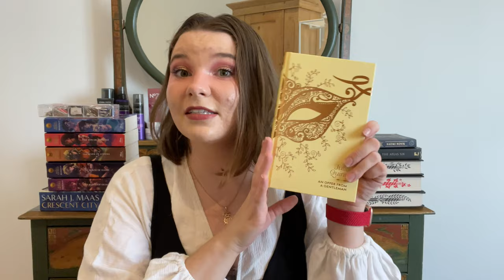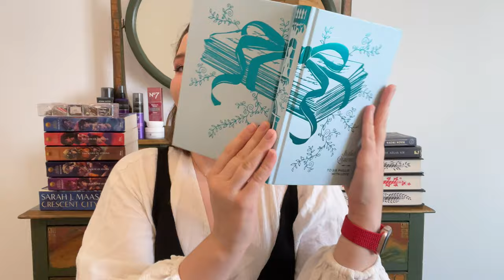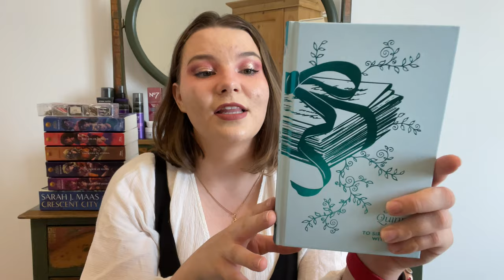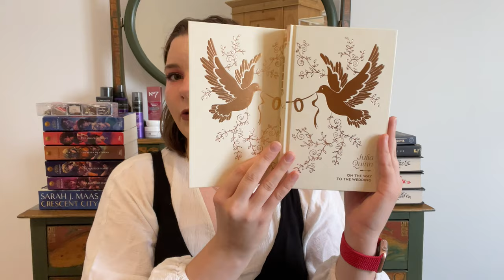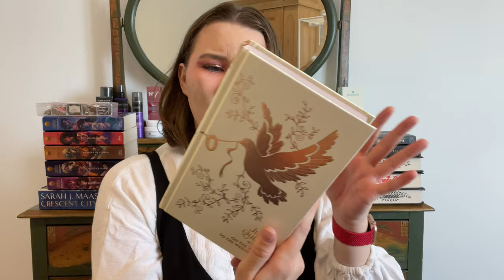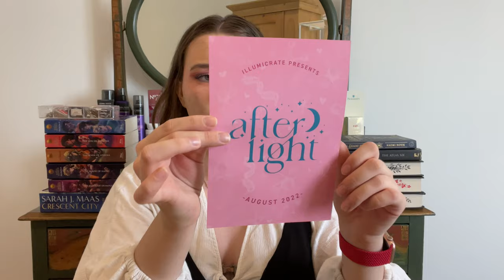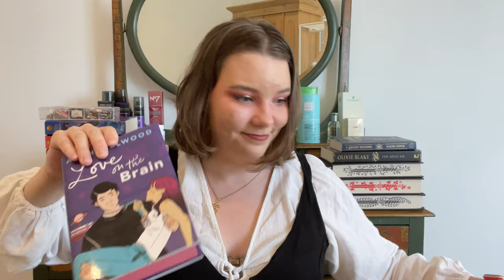illumicrate book box unboxing (plus a life update) || august 2022 📦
OPEN ME ✨

Hello everyone! It's been a long time since I've filmed, and as you can tell, I'm in a different location... It finally happened, I moved country! Both the cats and I are doing alright, it's been a long journey, and I wanted to share some books that I ordered that were delivered to my new address before I got here. Both of these boxes come from illumicrate and bear with me as I unbox them on camera for you 🥰 I hope you enjoy the video, I had a great time filming it, and hopefully, now I'll be able to be more consistent with my uploads🤞🏻

TIME STAMPS ⏳
00:00 - Intro
02:05 - Bridgerton Unboxing
08:54 - August After Light Unboxing
12:45 - Outro